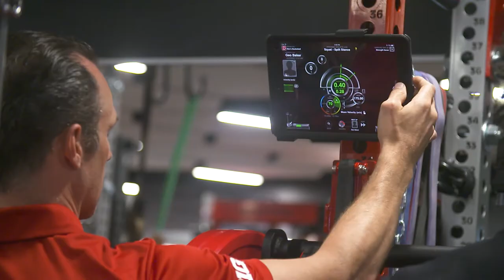Mic'd Up with David VanDyke | Rutgers Basketball